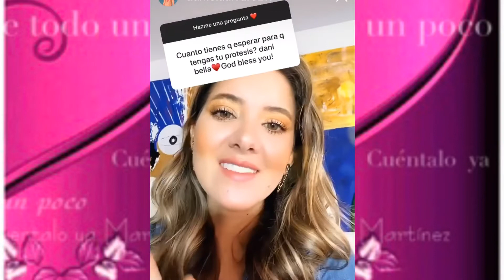DANIELA ALVAREZ SE CAYO PERO AGRADECE QUE NO LE PASO NADA Y LISTA PARA SEGUIR EJERCITANDOSE